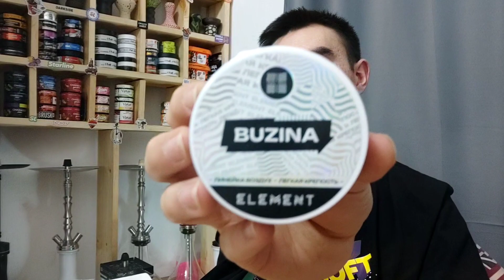Вкуснятинка от ТГ канала Кальянный эстет!